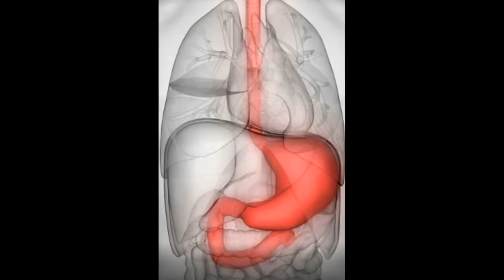Tibetan Dying Meditation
Tibetan Buddhist monks believe that when you're dying, your body goes through 8 stages - which include physical and mental signs. By knowing the signs, they say you can go through the process more comfortably. The belief in Buddhism is that you could do the process with awareness and have some control over your next life.

I look into the 8 stages here.